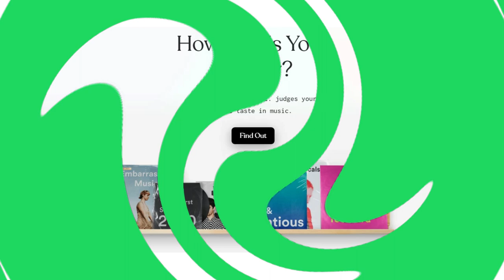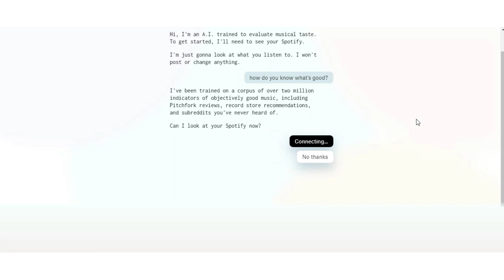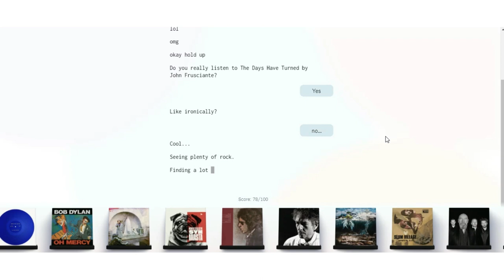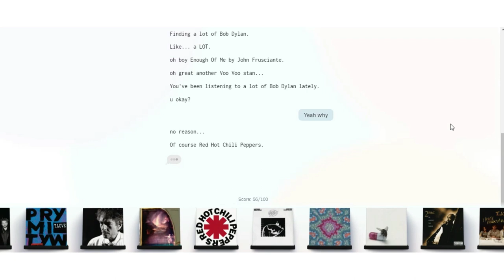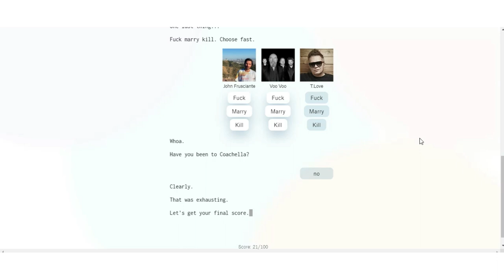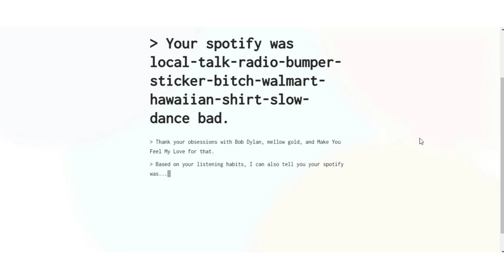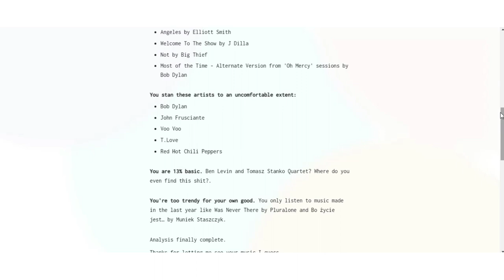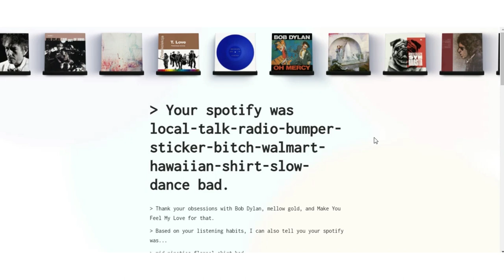Jak beznadziejne jest moje Spotify?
Spotify - fanom muzyki jest to dobrze znana platforma do słuchania swoich ulubionych utworów. Zastanawialiście się jednak kiedyś, co mogą powiedzieć o was przesłuchiwane albumy? Dominik sprawdza, jak bardzo beznadziejny jest jego gust muzyczny.